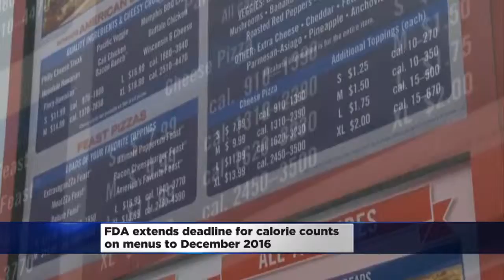Health Watch: Adults Aren't Eating Enough Fruits And Veggies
A recent survey by the Centers for Disease Control and Prevention found that many adults still skip eating these essential foods, Jamie Yuccas reports (0:33). WCCO This Morning – July 10, 2015